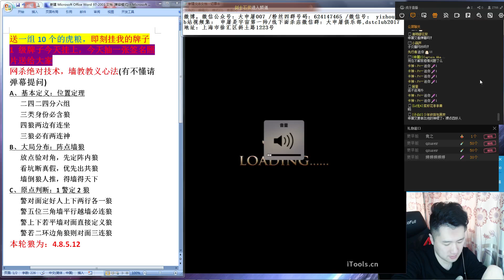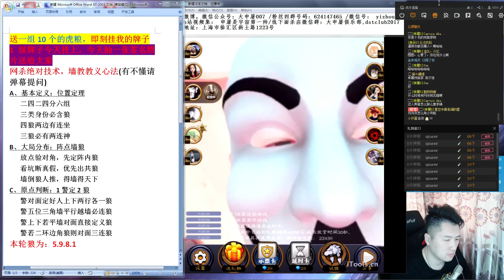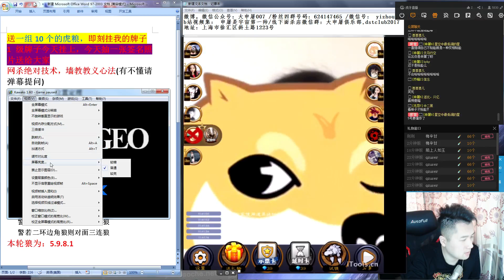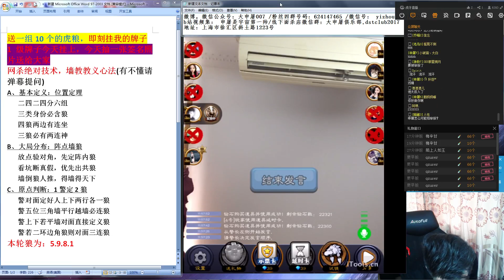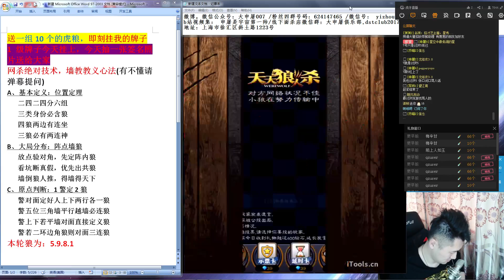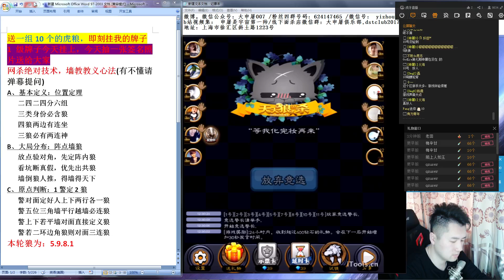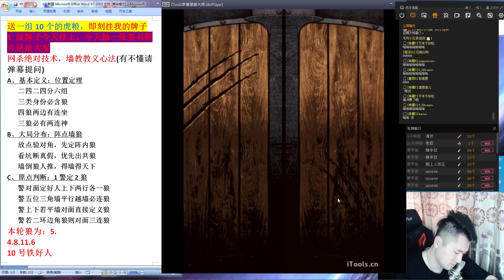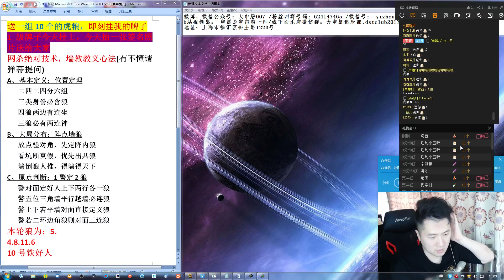【申屠直播】20171108 #2 天天狼人杀